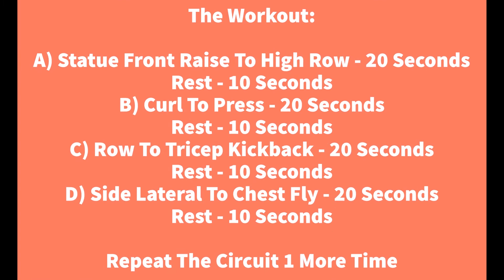Standing Upper Body Workout - No Equipment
Train Your Shoulders, Chest, Back & Arms. All Standing & No Equipment! You Got This :)

The Workout:

A) Statue Front Raise To High Row - 20 Seconds
B) Curl To Press - 20 Seconds
Rest - 10 Seconds
C) Row To Tricep Kickback - 20 Seconds
Rest - 10 Seconds
D) Side Lateral To Chest Fly - 20 Seconds
Rest - 10 Seconds
Repeat The Circuit 1 More Time